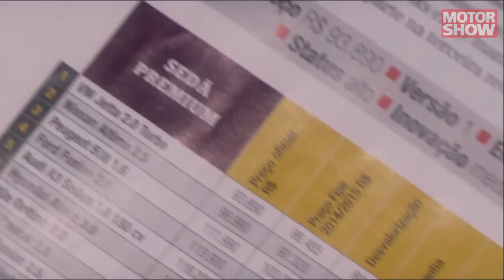2015 01 06 ED3 MOTORSHOW COMPRADOANO